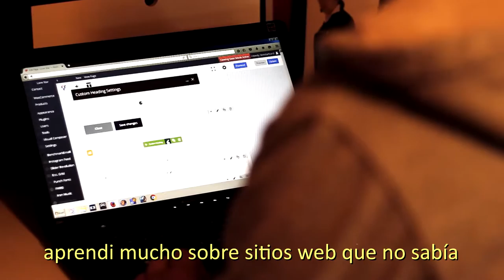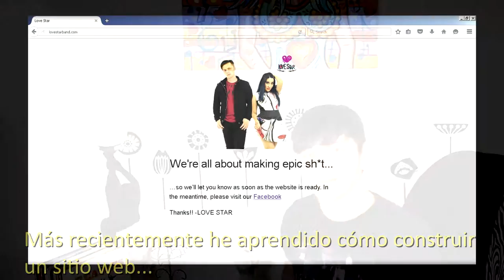LOVE STAR - Video Diary #2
Here's the second Love Star video diary. These will come out once a month from now until the THIRD/FINAL chapter and video of ESPECTRO has been released. These diaries will tell you what we're working on and what's coming monthly.

Aquí está el segundo video-diario de Love Star. Estos saldrán una vez al mes a partir de ahora y hasta que se ha lanzado el TERCER y último capítulo y video de ESPECTRO. Estos diarios te dirán en lo que estamos trabajando y lo que viene mensual.